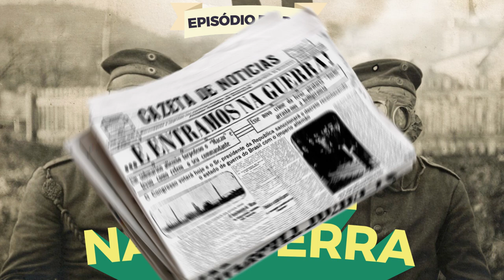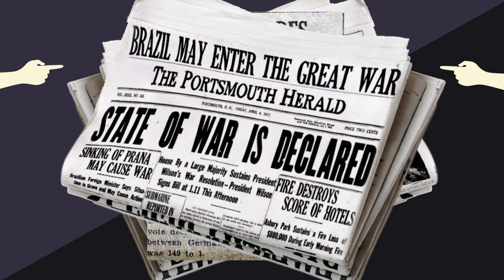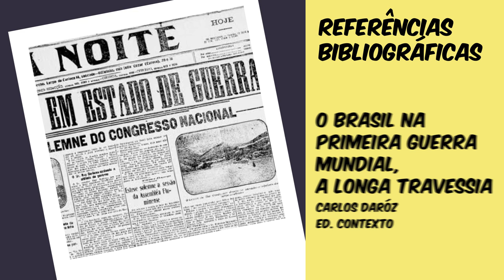O BRASIL NA PRIMEIRA GUERRA MUNDIAL - EDUARDO BUENO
Submarinos alemães torpedearam navios mercantes brasileiros e, então, o Brasil decidiu entrar na guerra. Já ouviu essa historia? Não do jeito como ela esta contada em mais um bombástico episodio do Não Vai Cair no ENEM,  pois aqui o Brasil não está entrando na segunda guerra.

Gostou deste vídeo? Deixe o seu like e comentário!

Vídeos novos toda quarta, às 11 da manhã.

Deixe sua sugestão de tema no grupo Buenas Ideias

Roteiro: Eduardo Bueno
Produção: Letícia Pacheco
Som: Juny Santana
Edição: Lais Dantas e Nathália Silva
Pesquisa iconográfica e Direção de Conteúdo: Eduardo Bueno
Direção de Cena: Juny Santana e Paulo Pessanha

Bibliografia:
• O Brasil na primeira guerra mundial a longa travessia - Carlos Daróz
• U-93. A entrada do Brasil na Primeira Guerra Mundial - Marcelo Monteiro
•  Dicionário Das Batalhas Brasileiras - Hernani Donato
• Participação do Brasil na Primeira Guerra Mundial - Ivan Rodrigues de Faria